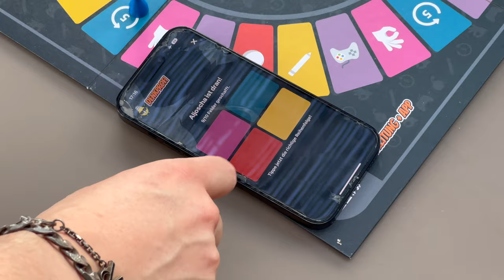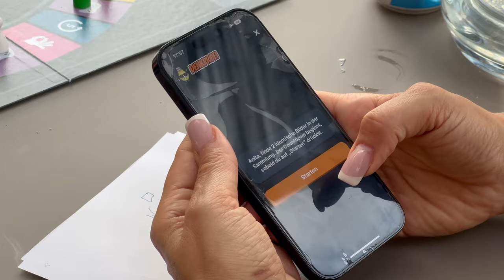Denkprofi gegen Blogger! Die letzten Wildcards & Mein Fazit! Shisha Journey EP.8